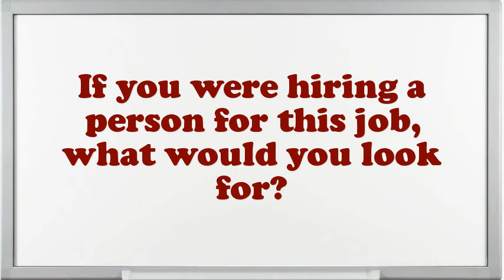After School Instructor Interview Questions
Interview Questions for After School Instructor.Tell me about how you worked effectively under pressure.What strategic plan did you have as an After School Instructor?What was the critical condition you have experience as an After School Instructor?If you were hiring a person for this job, what would you look for?How well did your college experience prepare you for this job?